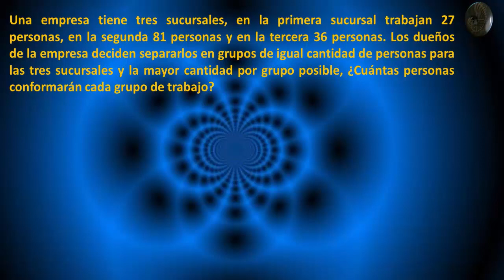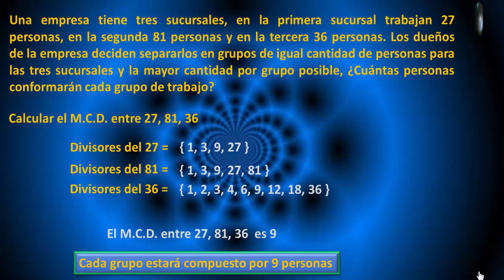Máximo común divisor - Ejercicio 3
El máximo común divisor de dos o más números es el mayor número que divide exactamente a ellos.

Un ejemplo